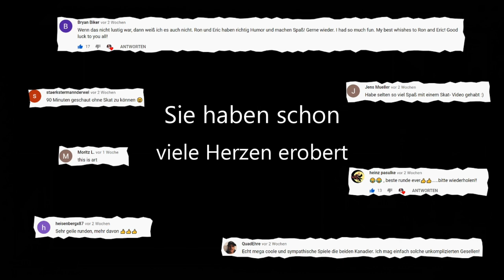Skat Programmvorschau: Achtung, die Canadians kommen zurück!